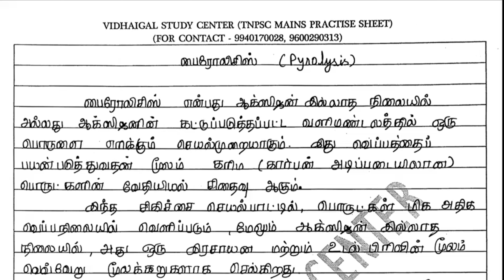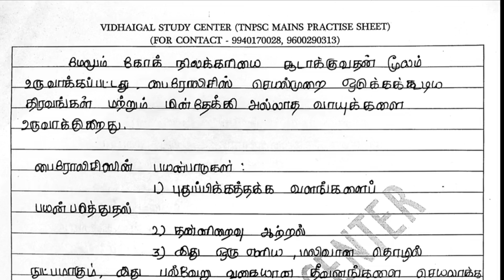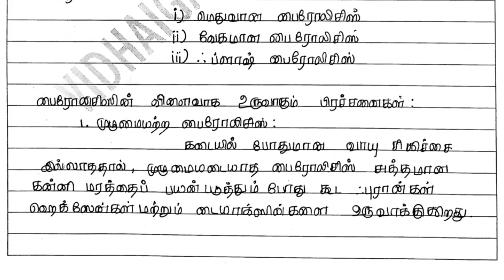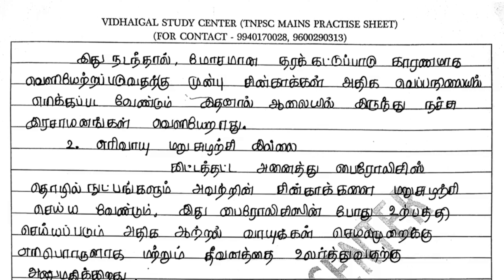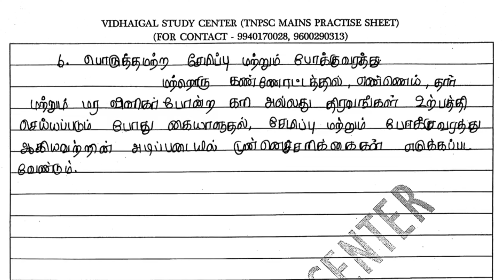TNPSC GROUP1 MAINS 2023,கேட்கப்பட்ட கேள்விகள் , PYROLYSIS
`TNPSC GROUP 1 MAINS 2023  , கேட்கப்பட்ட கேள்விகள் , PYROLYSIS